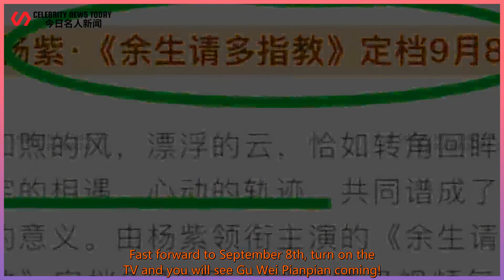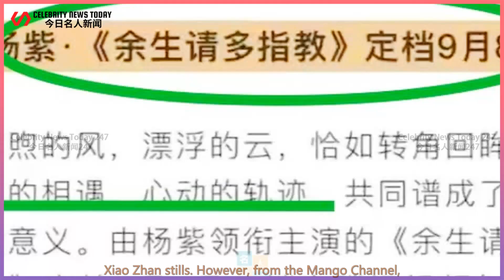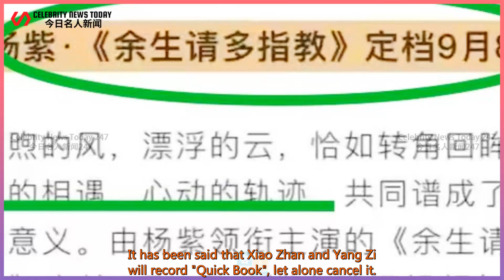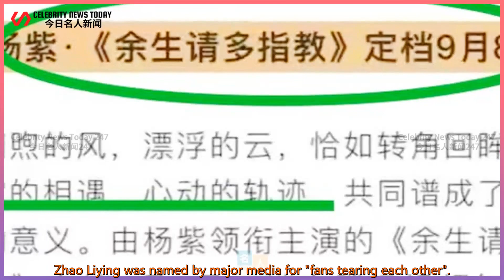The "Quick Book" trailer did not have Xiao Zhan and Yang Zi, and the "cancellation"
Celebrity News Today 247 2021/09/06 : The "Quick Book" trailer did not have Xiao Zhan and Yang Zi, and the "cancellation"
 The "Quick Book" trailer did not have Xiao Zhan and Yang Zi, and the "cancellation" rumors were confirmed? Huanrui: A destined encounter.  It's getting closer and closer to the launch of "The rest of my life"!  For fans, every day they see various gossips full of variables,  The anxiety in my heart is naturally inevitable. They just look forward to time flo